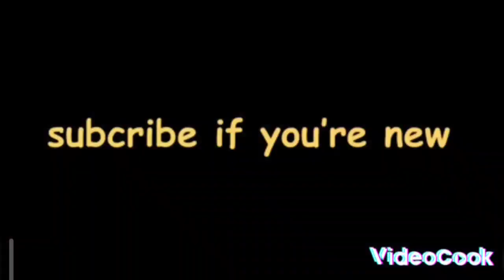see my first time experience 😉😉(Lengnyu/village)😍❤️